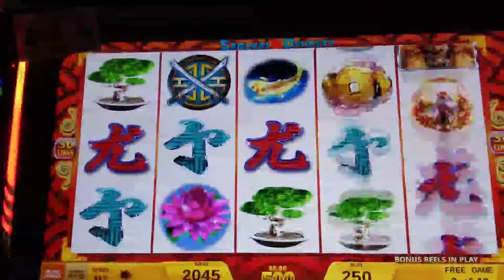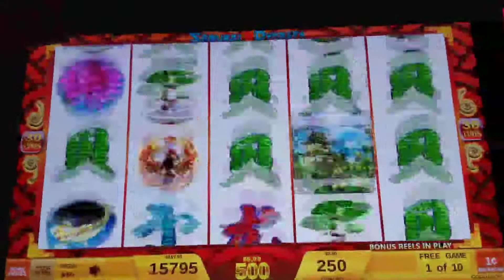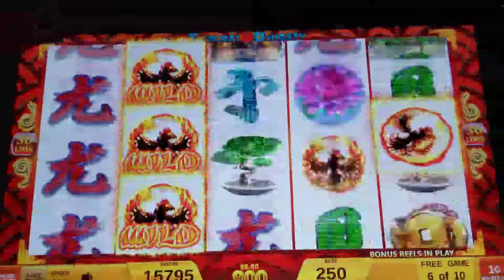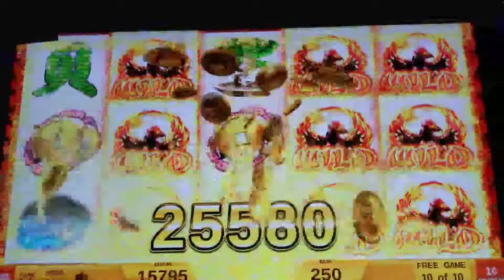Max Bet Samurai Dynasty... Can I get a big win??